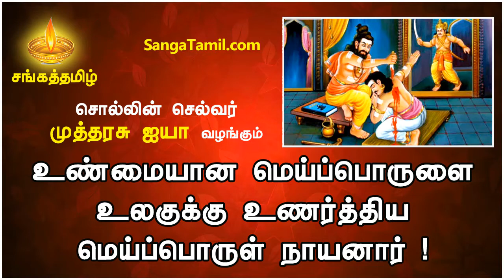உண்மையான மெய்ப்பொருளை உலகுக்கு உணர்த்திய மெய்ப்பொருள் நாயனார் !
உடலை மெய் என்று எண்ணும் மக்களுக்கு மத்தியில் உண்மையான மெய்ப்பொருளை உலகுக்கு உணர்த்திய மெய்ப்பொருள் நாயனார்.